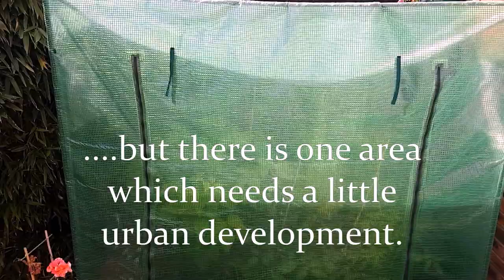Making A Pallet And Scaffold Plank Garden Planter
Althea wanted another planter to give more room for the plants, so I made one using pallet wood and scaffold plank off cuts.